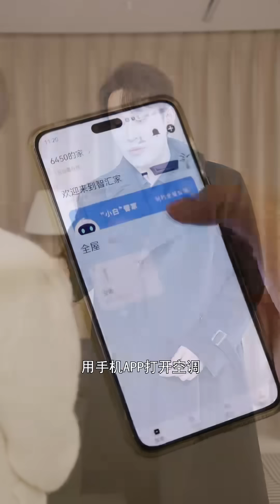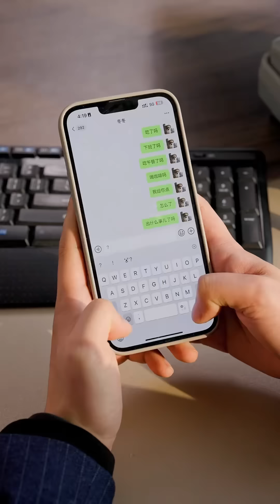灰姑娘的手鐲被心機表姐搶走，總裁男友幫她報仇，氣的表姐破口大罵！ 【慕容壯壯】